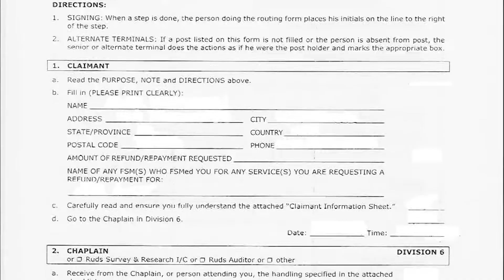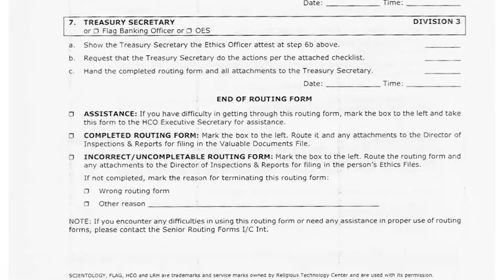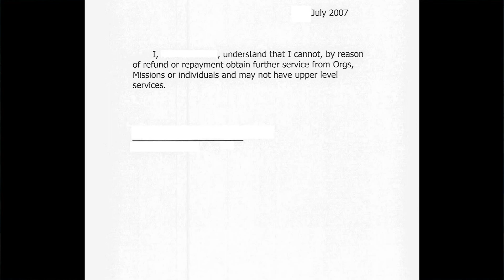Little Mix's Jesy Nelson Gets Engaged To Rixton's Jake Roche! new and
Sending our congrats to Rixton‘s Jake Roche and Little Mix‘s Jesy Nelson — they just got engaged!

Rixton frontman Jake, 22, recruited buddy Ed Sheeran as he got down on one knee to ask Jesy, 24, to be his wife.

“A year ago today I met her at manchester arena, so it was only right, with a little help from my friend, that this happened. Best day of my life,” Jake captioned on Instagram, sharing the news with fans.

Jesy added, “I cannot believe what has just happened! The most surreal moment of my life and everyone tha